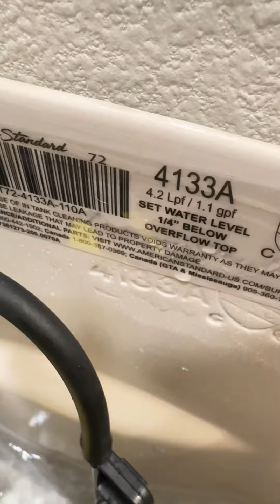Pt 2 of bucket flush!